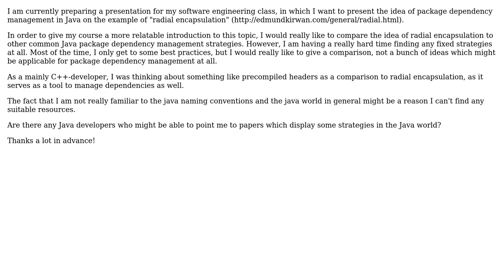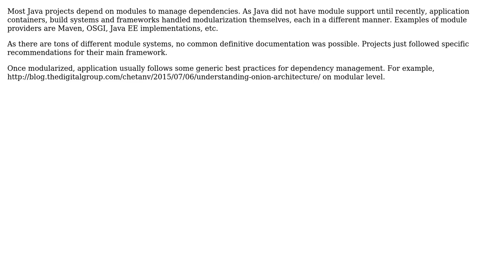Software Engineering: What are common Java dependency management strategies?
With thanks & praise to God, and with thanks to the many people who have made this project possible! You are responsible for your own actions.